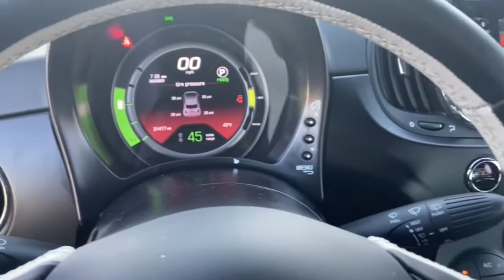2016 FIAT 500e Phoenix, Mesa, AZ PR2544A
Celeste Blu (Retro Light Blue) Used 2016 FIAT 500e available in Phoenix, Arizona at East Valley Nissan. Servicing the Mesa, AZ area.
2016 FIAT 500e Battery Electric - Stock#: PR2544A - VIN#: 3C3CFFGEXGT165202

Celeste Blu (Retro Light Blue), Quick Order Package 2EJ. Clean CARFAX. 2016 Fiat 500e Battery Electric Battery ElectricFWD Single Speed* Internet pricing is good for retail transactions only and is only available for prime lender financing (620 + FICO score) through Used Cars. Financing not obtained through nissan, non-prime and cash transactions will result in an increase in price of $1000.00. All prices plus tax, title, license and doc fee. Any and all transactions must in Maricopa County in Arizona. Second key, floor mats and owners manual may not be available on all pre-owned vehicles.While every reasonable effort is made to ensure the accuracy of this data, we are not responsible for any errors or omissions contained on these pages. * Here detailed price does not include any taxes, fees or other charges. Pricing and availability may vary based on a variety of factors, including options, dealer, specials, fees, and financing qualifications. Consult your dealer for actual price and complete details. Vehicles shown may have optional equipment at additional cost. * Images, prices, and options shown, including vehicle color, trim, options, pricing and other specifications are subject to availability, current pricing and credit worthiness. * In transit means that vehicles have been built, but have not yet arrived at your dealer. Images shown may not necessarily represent identical vehicles in transit to your dealership. See your dealer for actual price, payments and complete details. 121/103 City/Highway MPG